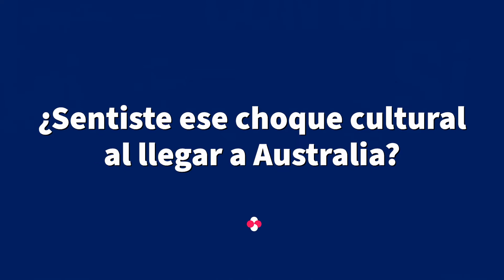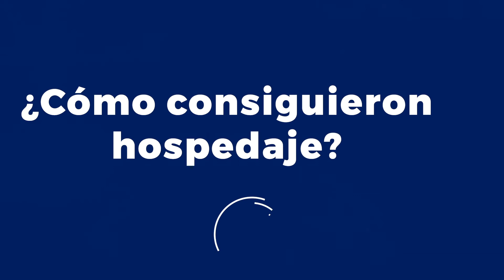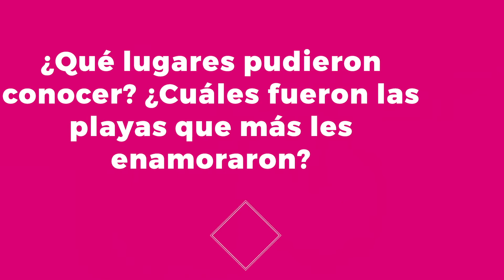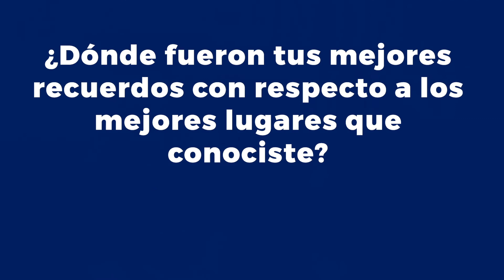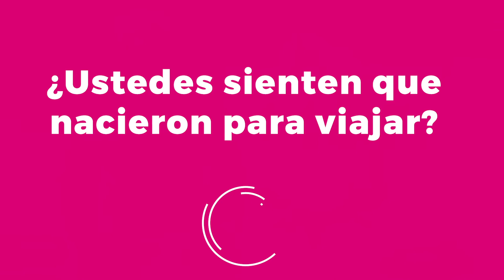¿Quieres estudiar y trabajar en Australia?